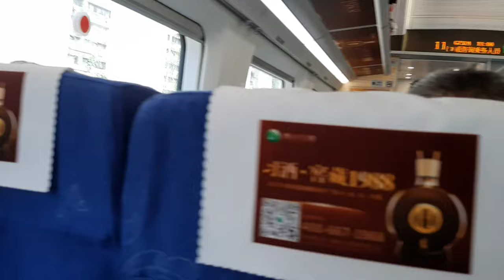China's bullet train # first time travel # yiwu to Shanghai